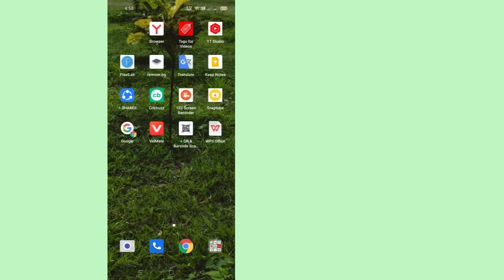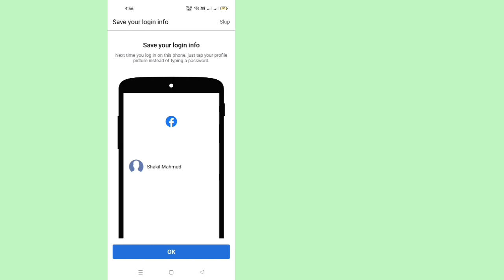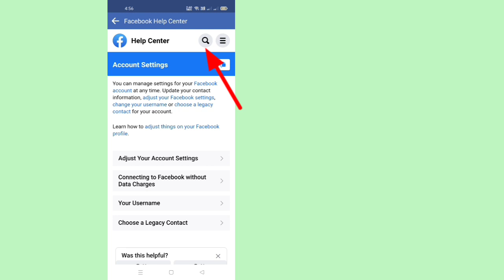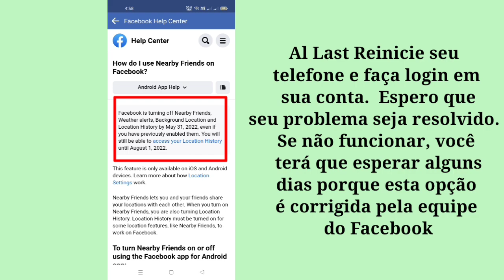Como corrigir a opção de amigos próximos do Facebook não aparecendo |(2022)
Como corrigir a opção de amigos próximos do Facebook não aparecendo (2022) |  Amigos próximos Facebook não funciona

Neste pequeno vídeo, mostrarei como corrigir a opção de amigos próximos do Facebook que não está sendo exibida (2022) | Amigos próximos Facebook não está funcionando. É maneira muito fácil e simples. Então continue assistindo o vídeo completo sem pular.